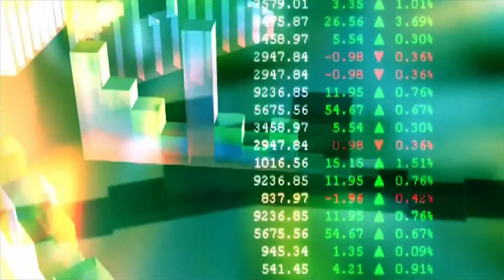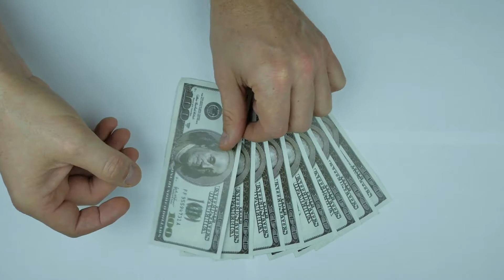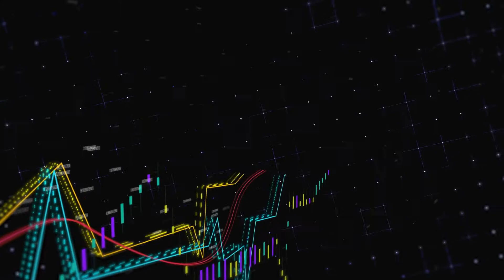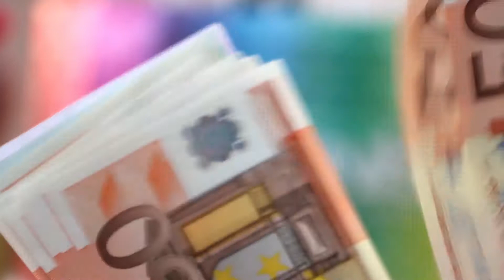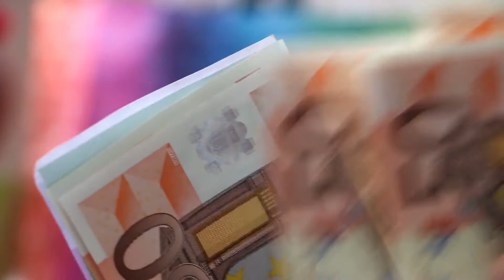Polygon WHY IT WILL 5000X?? - MATIC PRICE PREDICTION - SHOULD I BUY MATIC?